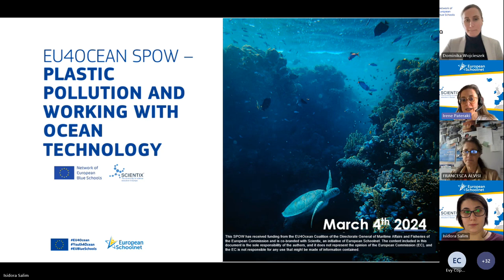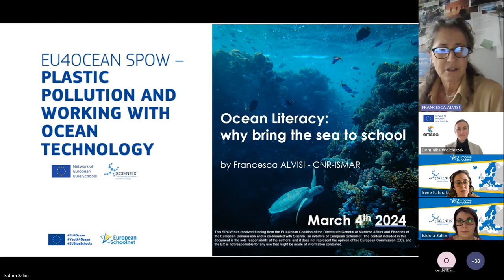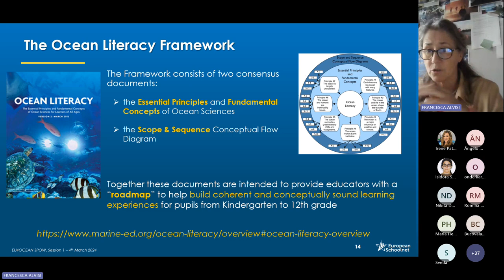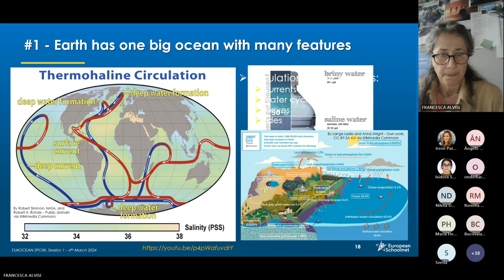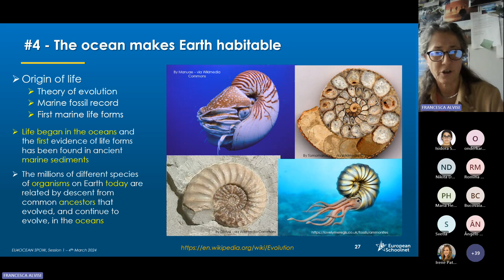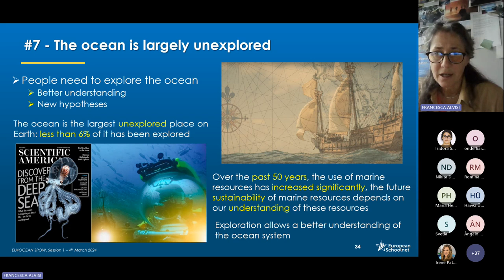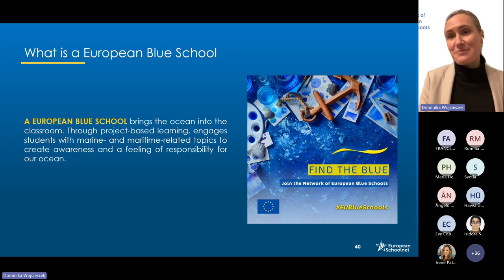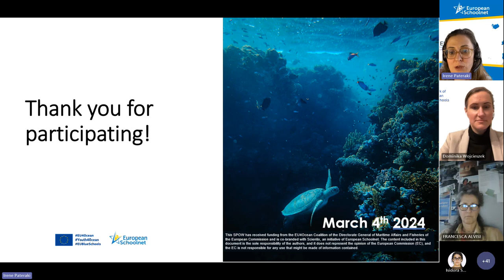EU4OCEAN SPOW – Plastic Pollution and Working with Ocean Technology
On Mondays March 4th, 11th & 18th at 17:00 CET, EU4Ocean Coalition and Scientix organize the workshops "Plastic Pollution and Working with Ocean Technology". This is the first session "Introduction by Scientix and project presentation by track leaders".